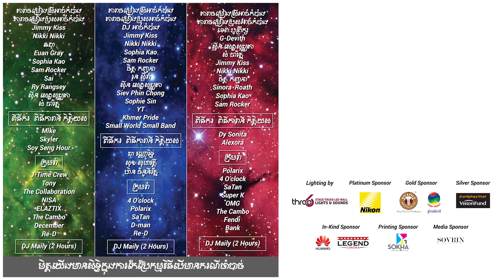Met Yerng 3- Mike +Seng Hour+ Skyler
See their show on 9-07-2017 at CKCC
Ticket available at IFL